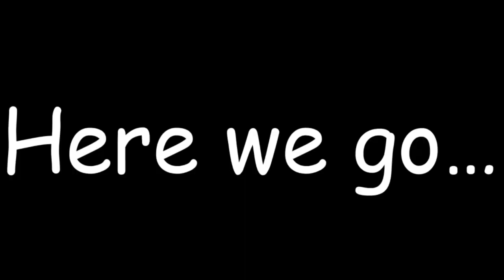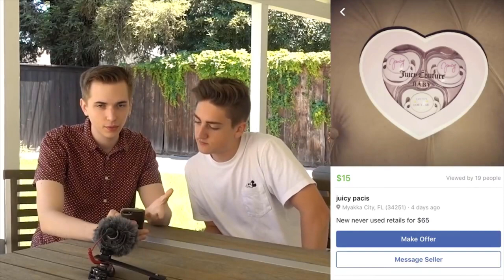Curb Your Relatable Comedy